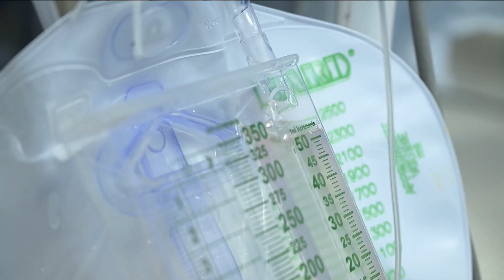Woman receives a pig kidney and a heart pump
She is only the second patient ever to receive a pig kidney and was much sicker than the first person.